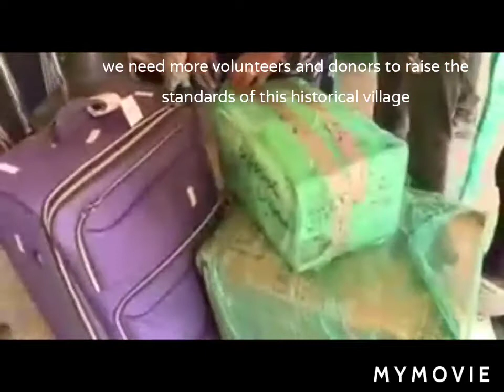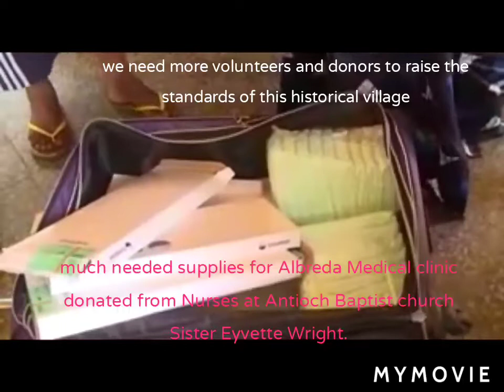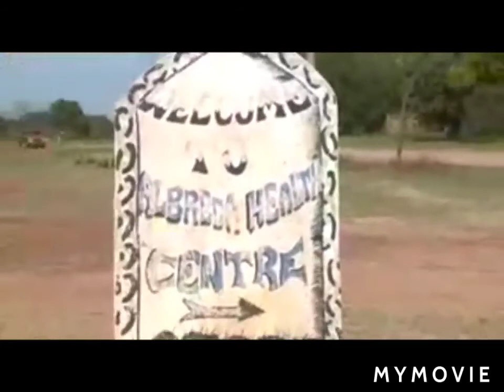WE ARE JUST ORDINARY PEOPLE DOING EXTRAORDINARY THINGS.